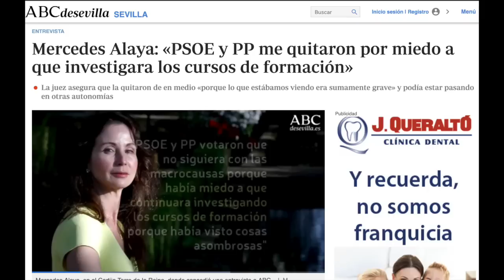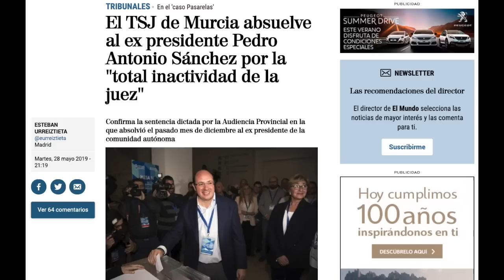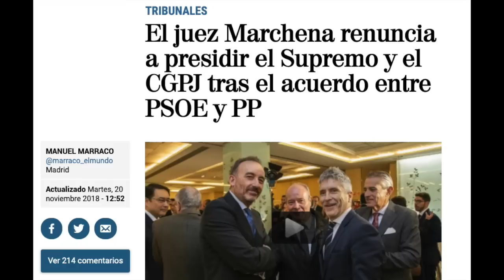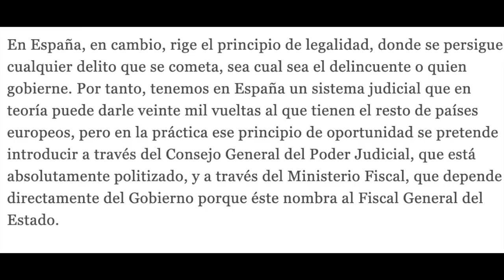¿ES EL PODER JUDICIAL UNA ESTRUCTURA MAFIOSA? ROTUNDAMENTE SÍ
Por el extraordinario interés del documento, os adjunto el enlace con la entrevista íntegra a la Jueza Mercedes Alaya:

SÚMATE AL CLUB DE LOS POETAS DE LA JUSTICIA por tu propia felicidad por sólo 1€/mes aquí:

Descubre el Manifiesto del Juicio Final con el que acabaremos con este sistema corrupto y fírmalo (es todo cuanto hace falta), AQUÍ:

Hazte con un ejemplar de mi libro "¡Yo soy Dios!", dedicado, numerado, en edición limitada a beneficio íntegro de la Asociación Justicia Poética (contiene un capítulo inédito en el resto de ediciones), AQUÍ:

Puedes hacer donativos puntuales para las causas de la Asociación Justicia Poética en el siguiente nº de cuenta:
IBAN: ES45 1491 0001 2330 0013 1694 (Triodos Bank)